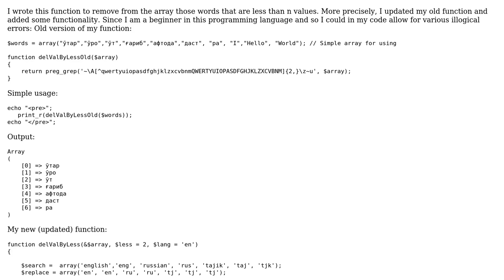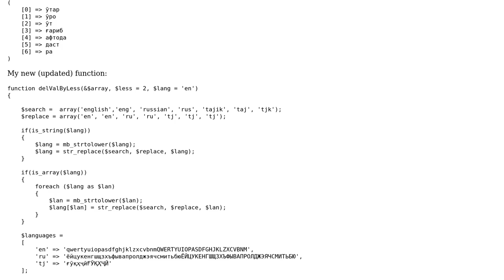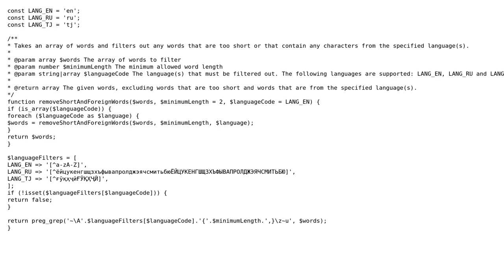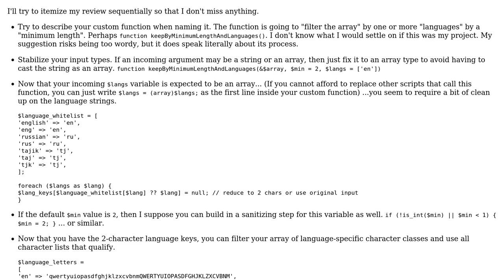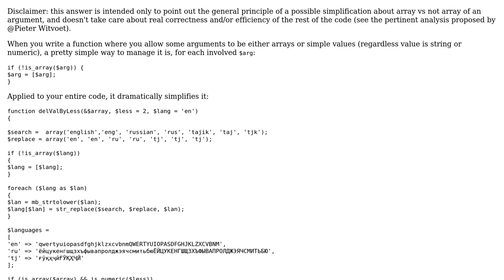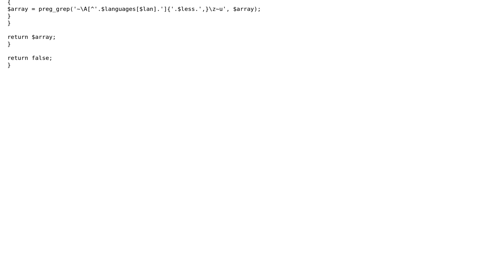Filter out strings that are short or that are outside the alphabet of a language (3 Solutions!!)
Filter out strings that are short or that are outside the alphabet of a language

With thanks & praise to God, and with thanks to the many people who have made this project possible! | Content (except music & images) licensed under CC BY-SA | Music | Images & others | With thanks to user Pieter Witvoet user mickmackusa user cFreed user Andreas Hunter user 200_success and the Stack Exchange Network Trademarks are property of their respective owners. You are responsible for your own actions.